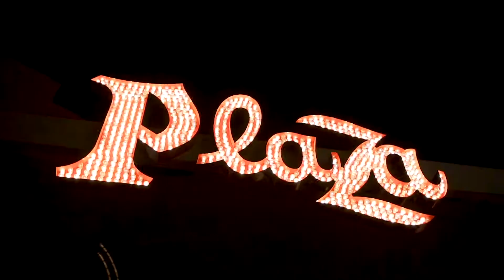2018 Big Blues Bender Day 3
We're halfway through the 2018 Big Blues Bender, and this place is hopping!